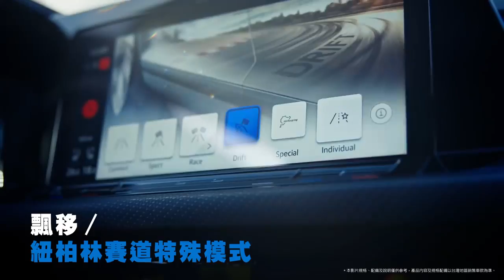【四輪官方廣告】第八代德國小鋼砲現身！ 2021 Volkswagen Golf 8 R 在台正式上市！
昨天台灣福斯汽車（Volkswagen Taiwan）

正式導入全新第八代福斯 Golf 車系

全部一共九個車型，售價分別如下

230 eTSI Comfort：94.8萬元

230 eTSI Life 上市新動優惠價：96.8萬元（原價99.8萬元）

230 eTSI 智能特仕版 上市新動優惠價：100.8萬元（102 .8萬元）

280 eTSI Style：114.8萬元

280 eTSI R-Line：122.8萬元

Golf 8 GTI：159.8萬元

Golf 8 GTI 熱血魅力限定版：173.3萬元

忠誠車主回饋價：169.8萬元
旅行車Golf 8 Variant系列

280 eTSI Style：121.8萬元